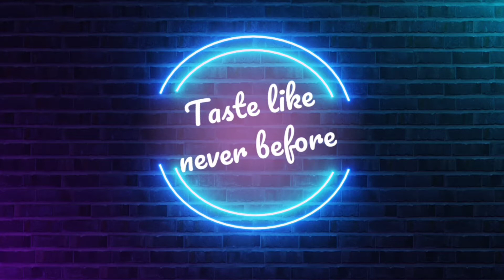Atukula Payasam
||kapukar videos||

_Valuable Source of Iron
_A Good Probiotic
_A Good Choice of Grain For Lactose _Intolerance
_Abounds in B vitamins

=For more recipes do follow@sonas_kitchen